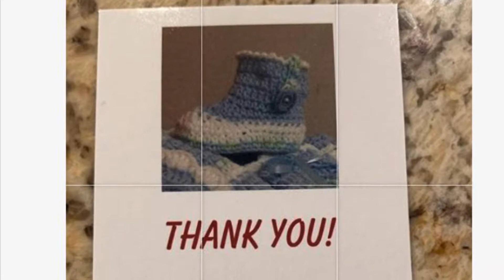My Etsy shop .. my very own groove 💗 💃🏽 😍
Beautiful creations by you or for you 🌸💝 . Handcraft'dluv Etsy shop

Come visit us on Etsy

Handcraft’dluv🌸🙋‍♀️I just love 💖what I do💕😊😁👍 .